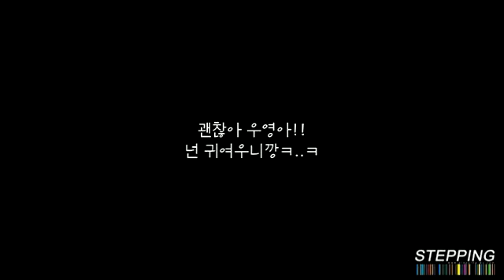FANCAM 100914 Wooyoung Idol Sport 3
credit ; stepping